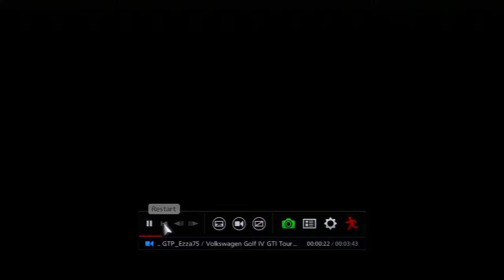Gran Turismo 6 GT6 Original Track - Matterhorn Rotenboden onboard Volkswagen Golf IV GTI Toruing Car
Gran Turismo 6 GT6 Original Track - Matterhorn Rotenboden onboard Volkswagen Golf IV GTI Touring Car - nose cam